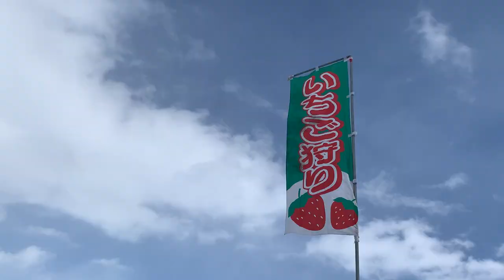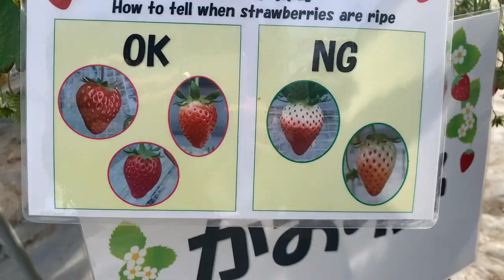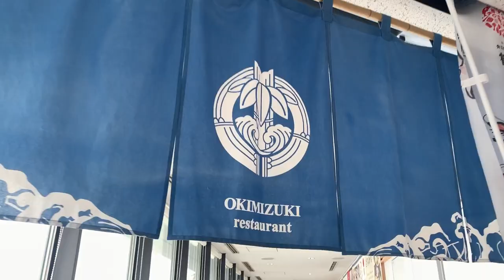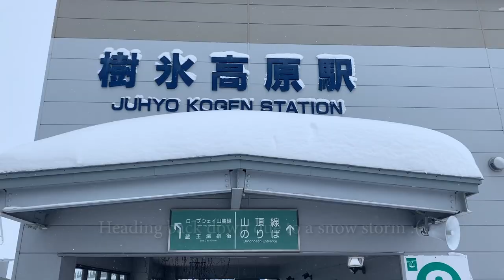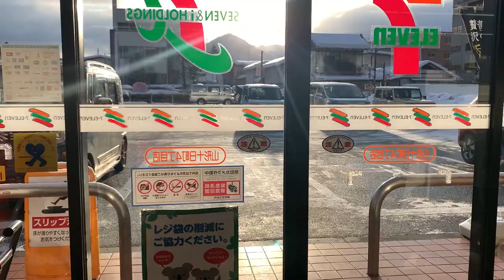Yamagata | Georgia Risa Vlogs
Explore the beauty of snowy Yamagata with me!
Since August 2021, I have had the pleasure of working with the MYamagata Tourism Project, and have been frequently visiting and filming around Yamagata each season to display the beauty of this wonderful prefecture.
Winter was our 3rd season of filming, and I am thankful to have been able to create a video for you to enjoy whilst being on the job!

Huge thank you to all the lovely staff for helping take video footage of me while on the job!
Couldn't have asked for a better crew! :)

Credits to film-makers & directors Chris Moore and Masahito Honda for creating the amazing Yamagata clips featured in my video!

0:00 Introduction
0:33 Strawberry farm
1:55 Kamo Aquarium
4:38 Zao Ropeway
9:19 Mt. Zao Snow Monsters
13:39 Gassan Shizu Onsen
16:24 Gassan Shizu Onsen Illumitated Snow Inns
17:23 Mogami River Boat